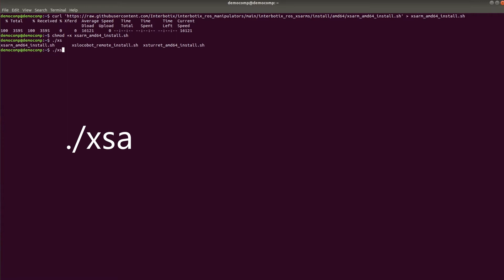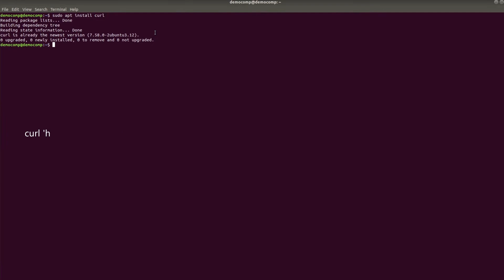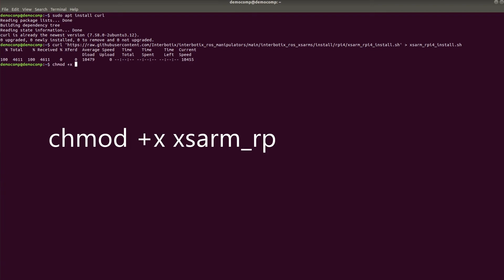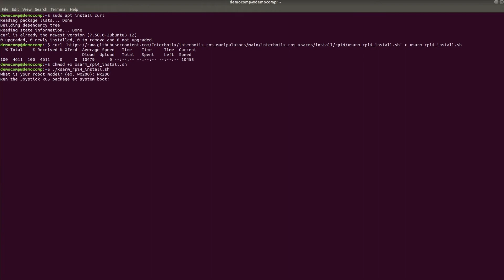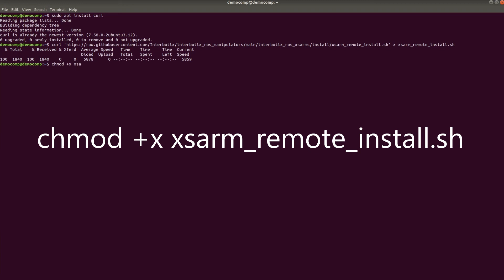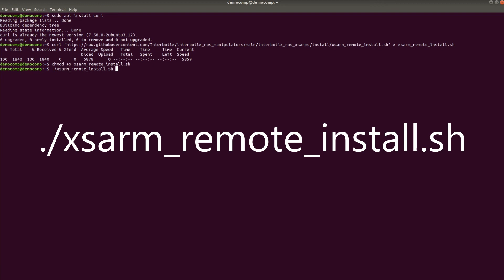X-Series Arm ROS Installation Guide